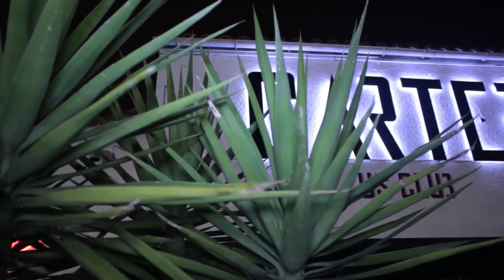ALONZO x LE CARTER